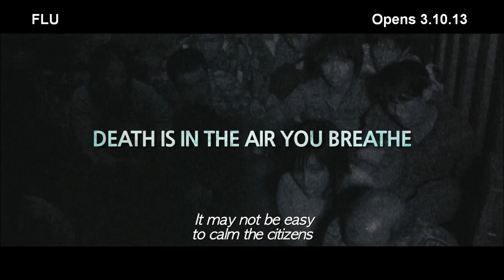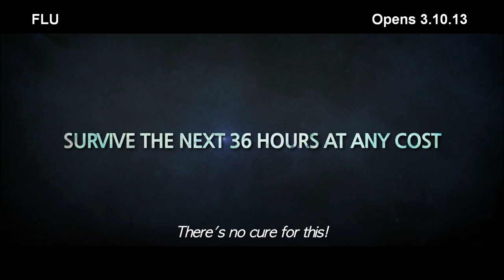Jang Hyuk, Soo Ae - Korean Movie - FLU [Opens in SG 3.10.13]